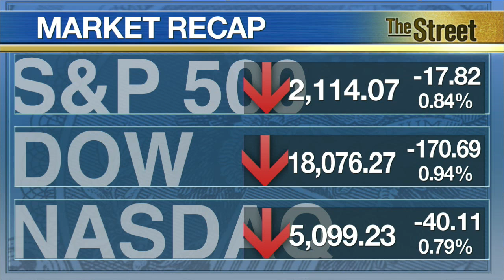Stocks Slide on Bond Rout, OPEC Meeting, Greek Extension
Wynn Resorts (WYNN) led the S&P 500 Thursday, one of many gaming stocks which saw a boost on signs of improvement in Macau. The gambling destination is expected to rebound based on improving revenue trends in April and May. Stocks sold off on a laundry list of macro concerns from a global bond rout to an impending meeting among some of the world’s largest oil producers. The Dow dropped nearly 200 points. The International Monetary Fund granted Greece a repayment extension, allowing the debt-laden country more time in which to negotiate for extra debt relief from European creditors. Greece will repay four debt obligations in a lump sum at the end of the month.